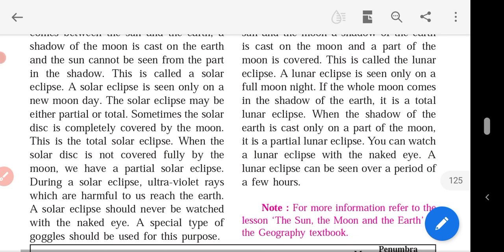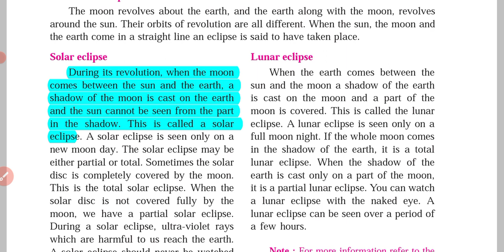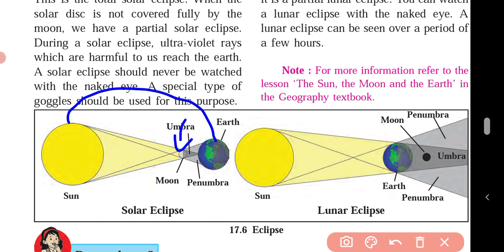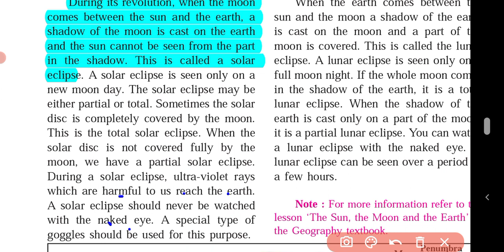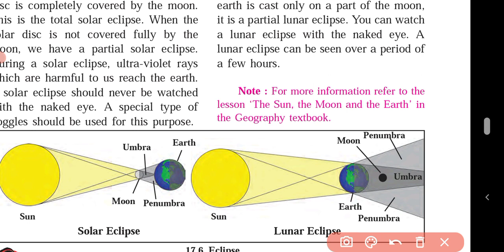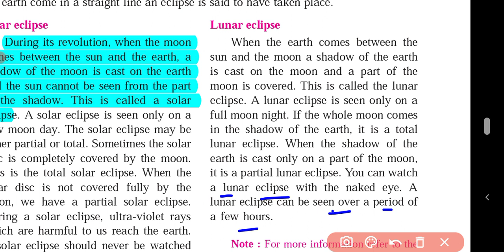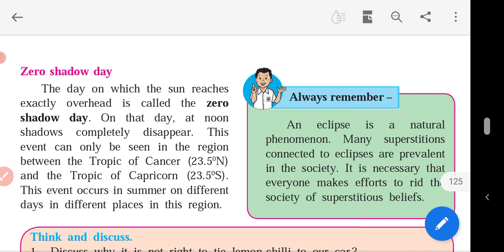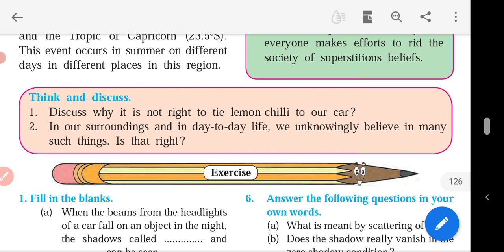effects of light class 7 part 4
Watch all videos of this Lesson on links
Below
Effects of light